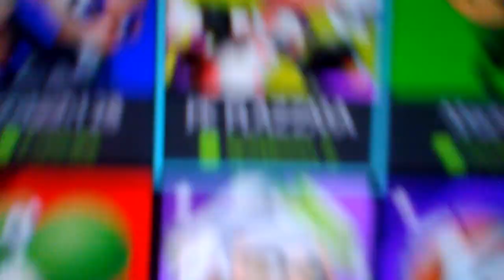When your friends are playing games without you